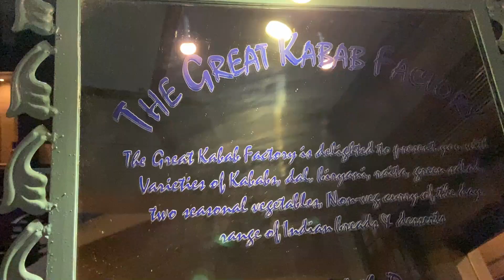Birthday 🎂के पूरे दिन Mood Off रहा 😢 || Indian Mom Studio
Birthday 🎂 Kay Poorey Din Mood Off Raha 😢 || Indian Mom Studio

indian mom studio,indian mum studio,indian vlogger reema,indian youtuber reema,kashish birthday vlog,kashish birthday